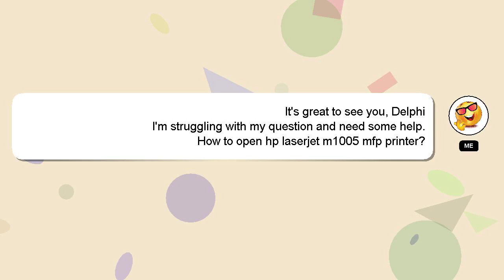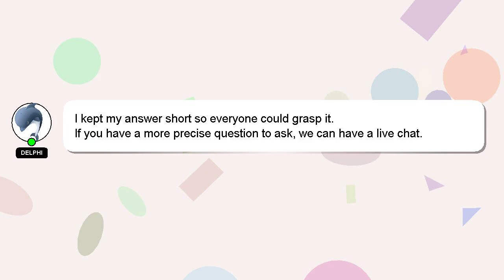How to open hp laserjet m1005 mfp printer?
Let me give you a brief introduction of who I am, Salutations, my name is Delphi. Let me assist you in answering any questions you may have. - How to open hp laserjet m1005 mfp printer?

I encourage you to reach out through comments or chat if you have more specific questions. A 'heart' from me will be given as a sign of appreciation for your answer.

*2 What we are experimenting :*